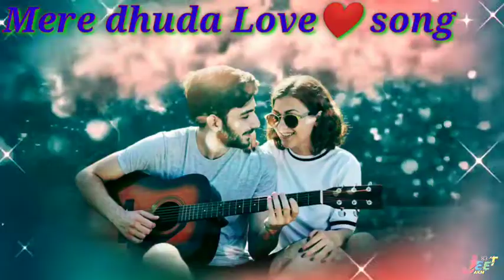Mere khuda love❤ song 🎶 - मेरे खुदा लव सोन्ग@ajeetmixs💯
Mere khuda love❤ song 🎶 - मेरे खुदा लव सोन्ग@Jeet sv akm83 💯

sorts Mere khuda love❤ song 🎶 - मेरे खुदा लव सोन्ग@Jeet sv akm83 💯

jeet sv akm83 Mere khuda love❤ song 🎶 - मेरे खुदा लव सोन्ग@Jeet sv akm83 💯